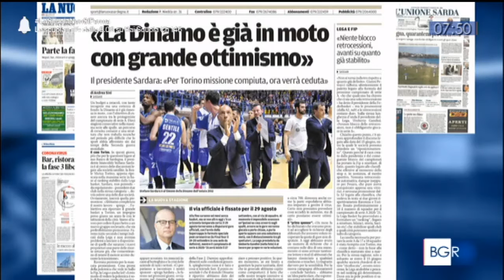L'Uisp sulla Rai con l'intervento di Maria Pina Casula al TgR Rai Sardegna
Maria Pina Casula, presidente Uisp Sardegna, interviene a Buongiorno Regione della TgR Rai Sardegna, per parlare di attività motoria nella fase del lockdown e di ripartenza